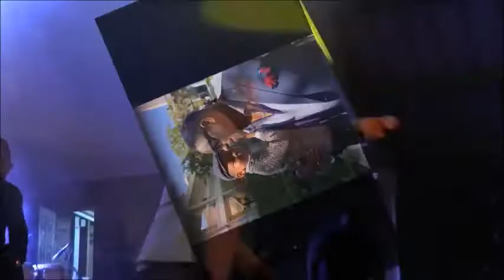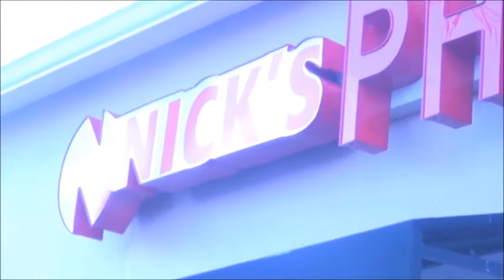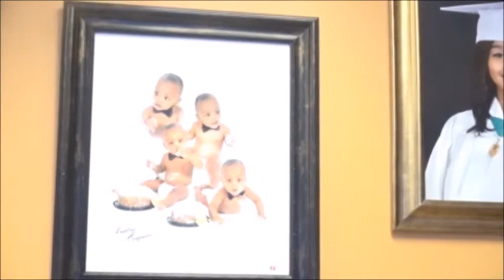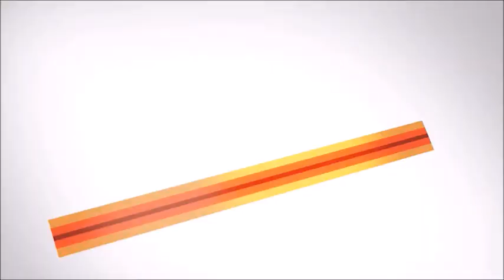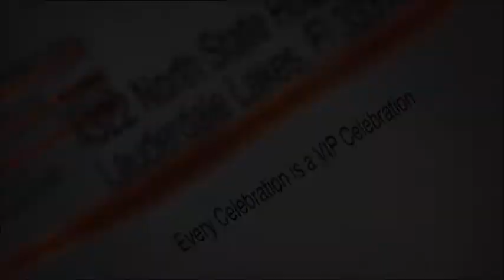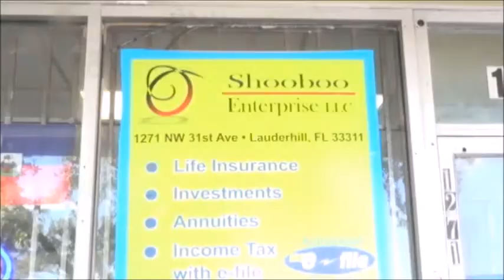IMPORTANCE DE LA PROMOTION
OPINIONS PA'M : IMPORTANCE DE LA PROMOTION